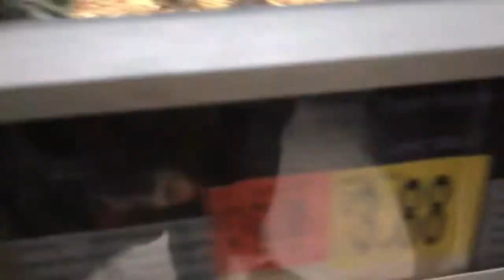Prom 2019 with two special guests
Prom season is officially over and I'm now just uploading this video. I hope you guys enjoyed seeing us get ready for prom. Everything in the video will be linked down below! See you guys tomorrow!
MEADOW's INSTAGRAM: @afrofasho

MEGAN:
Nail- Nail Chic, Newark CA, Cindy
Hair- Tribez, Danville, CA, Athena

MADDIE:
Nail- Nail Chic, Newark CA, Nina
Hair- Morgan